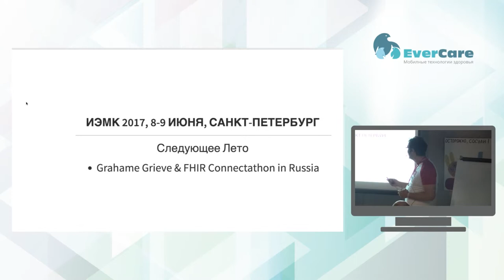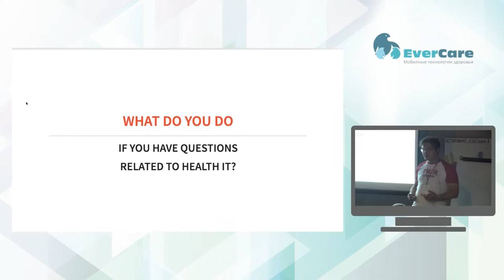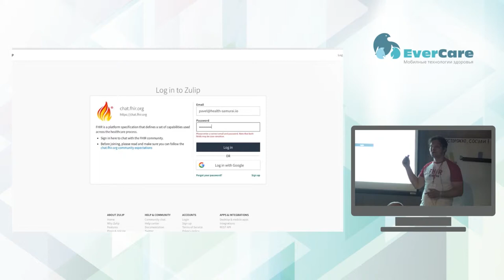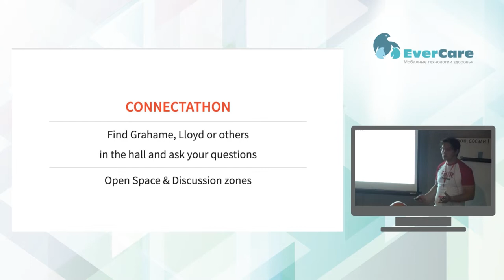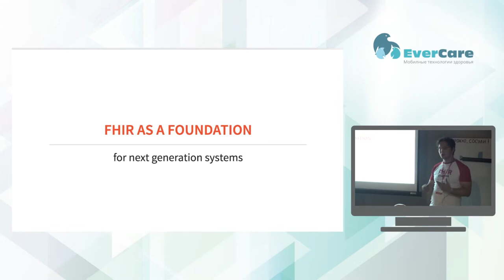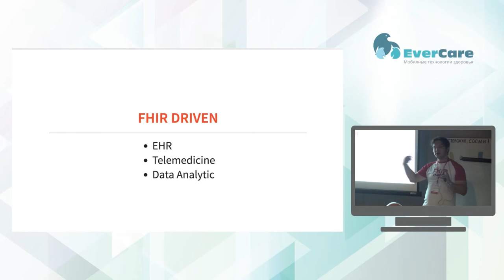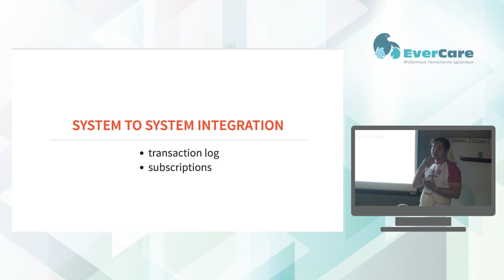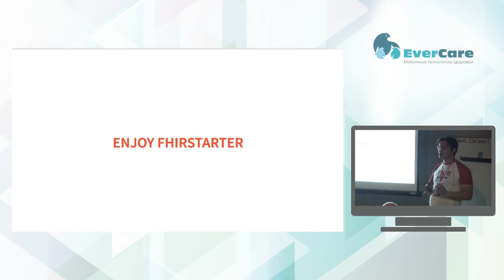FHIR как платформа для будущих мобильных медицинских приложений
Видео-доклад с конференции FHIR Starter #1 на тему FHIR как платформа для будущих мобильных медицинских приложений.
Доклад читает Николай Рыжиков — технический лидер команды «Health Samurai», которая создает медицинскую систему нового поколения для автоматизации деятельности врачей и медицинского персонала в США.